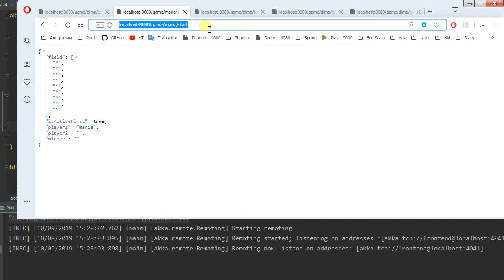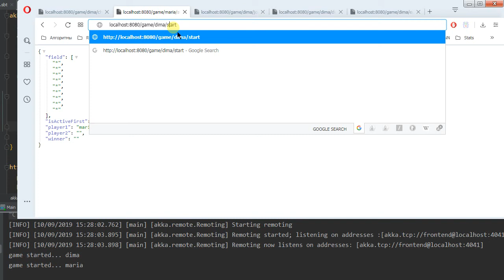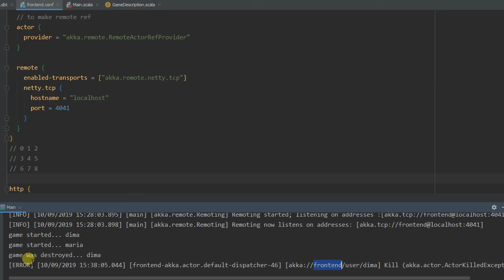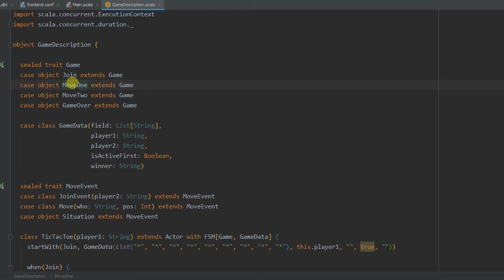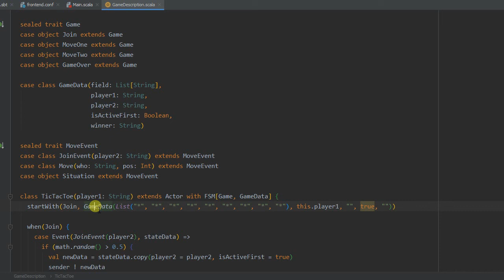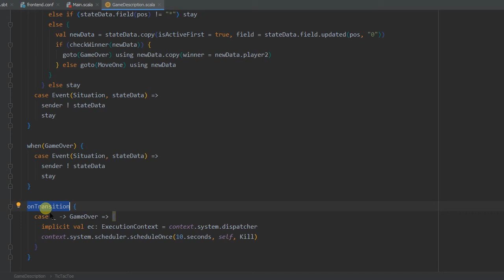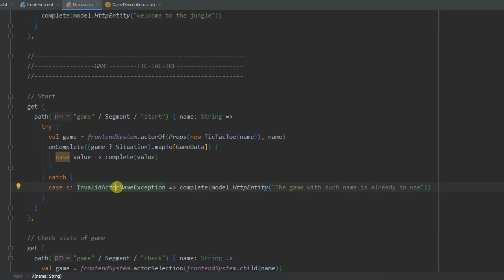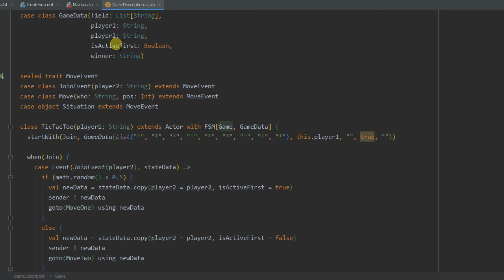Крестики-нолики по сети. Конечный автомат. Akka. Scala